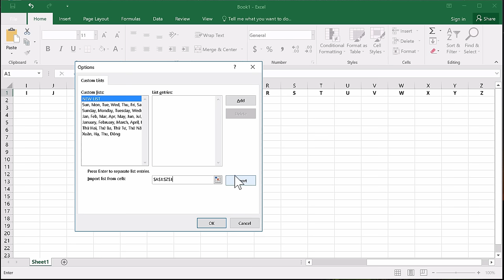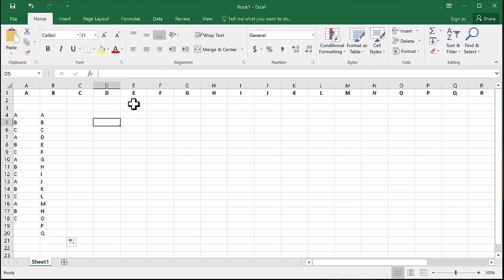Điền chữ cái tự động theo bảng chữ cái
▷ Xem ngay "Tự động hoá Excel và báo cáo với VBA"

Điền chữ cái tự động theo bảng chữ cái, sử dụng chức năng custom lists trong Excel để điền theo danh sách người dùng địch nghĩa. Điền theo danh sách được định nghĩa.